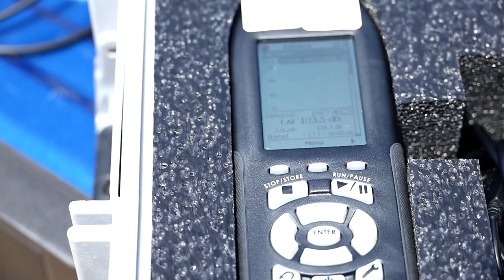Hawaii Marine - September 2023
Aloha Marine Corps Base Hawaii!

Check out the newest episode of the Hawaii Marine!